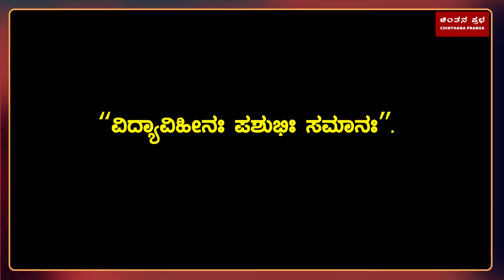ನೂತನ ಸಂಸದರ ಎಜುಕೇಷನ್ ಬಗ್ಗೆ ಗೊತ್ತಾ ..? | Karnataka's MP | BJP |JDS | CONGRESS